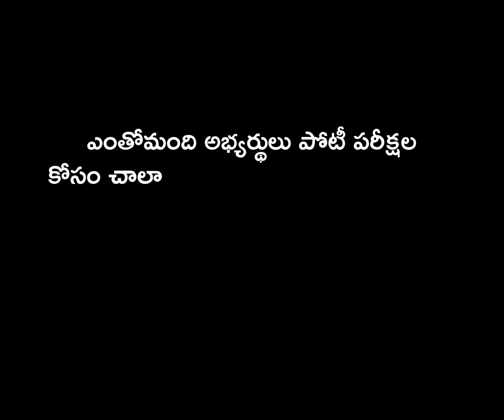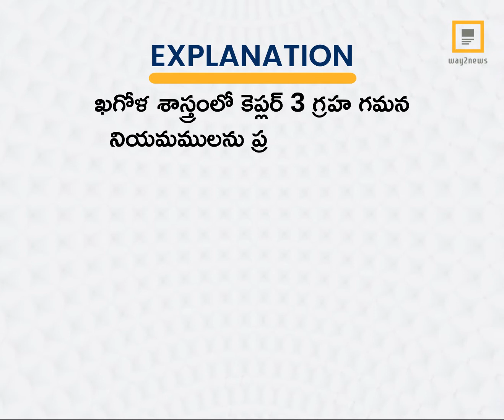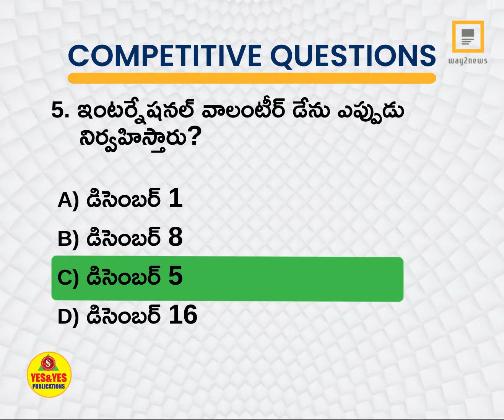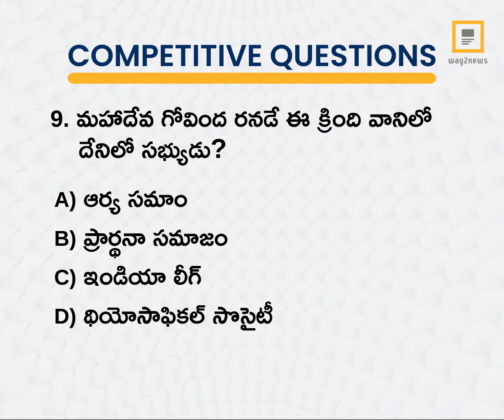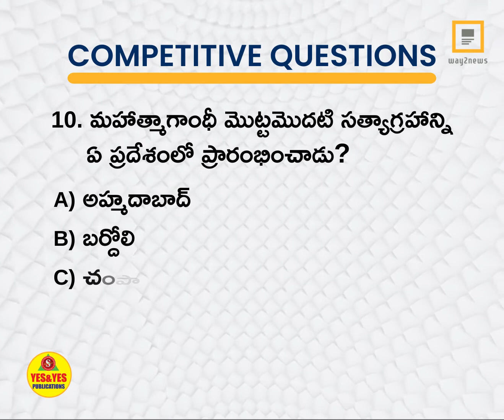CQ EPISODE-65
☑️ About Way2News:

1️⃣ Way2News is India’s largest short news app that covers today’s local news, live and latest news from your city and the rest of the world.

2️⃣ It established itself as one of the most credible news apps and YouTube news channels in India.

3️⃣ It is the most popular media organisation that covers news from categories - political, economy, sports, jobs, business, entertainment, tollywood, telugu cinema, and etc.

4️⃣ It is also one of the Best short News news app in Telangana and Andhra Pradesh.